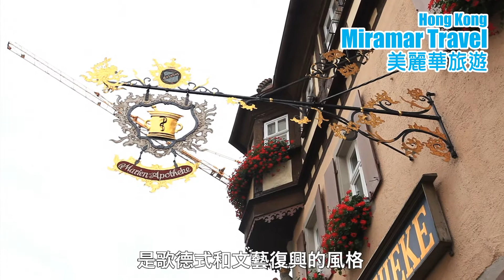美麗華旅遊：德國 露芙堡